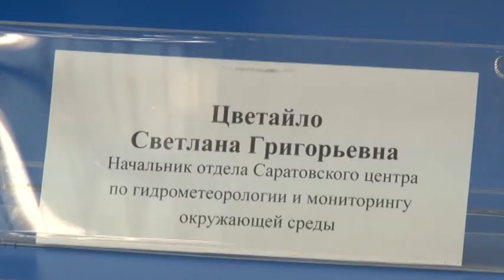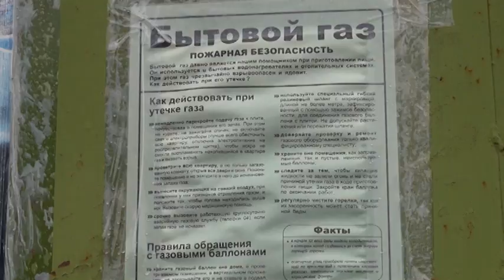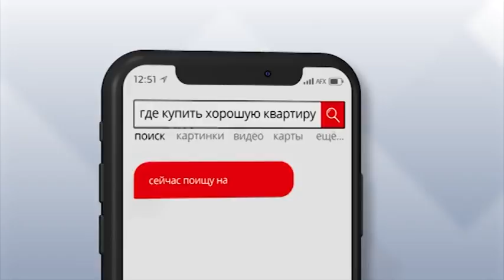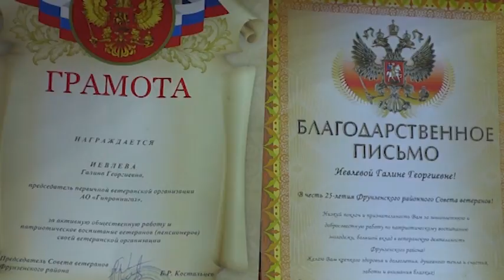«Саратов. Сегодня» 10 марта 2020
Смотрите в выпуске:

Президент России Владимир Путин принял участие в пленарном заседании Государственной Думы по вопросу внесения поправок в Конституцию. Об этом сообщают информагентства. Он отметил, что принять поправку об обнулении президентских сроков можно, если она будет поддержана гражданами при голосовании, а ее законность подтвердит Конституционный суд. "А до этого Дума работает до 2021 года, а президент до 2024», - об этом написал в своем телеграм-канале "Пара слов" депутат Госдумы Николай Панков.

Начнут масштабные работы. В областной бюджет поступило пятьсот миллионов рублей на ремонт тротуаров в городе. Первыми восстановят маршруты у школ, детских садов, больниц и других социально-значимых объектов. Напомним, инициатором благотворительного проекта стал Вячеслав Володин. Восстановить разбитые тротуары в городе планируют за три года. Анна Забалуева узнала, когда приступят к масштабным работам.

Маршрут по центру города как полоса препятствий. Чтобы пройтись по Радищева, Вольской или Чапаева нужно преодолеть ямы и обойти неровную плитку. Такая картина буквально на каждом шагу. По статистике, пригодными в нашем городе считаются лишь два километра дорожек из восьми.

Должны остаться с урожаем! В Саратове говорили о последствиях аномальной погоды. По словам синоптиков, такой тёплой зимы в городе никогда ещё не было. Это за всю историю наблюдений. Тем не менее, фермеры пострадать не должны. Влага в почве есть. А вот у пожарных работы прибавится. Гореть леса могут начать раньше обычного и не только по вине отдыхающих... О чем попросили саратовцев сотрудники МЧС, узнал Роман Базан.

Отмоют город к майским праздникам.Накануне глава Саратова Михаил Исаев отправился к коммунальщикам. Там проверил их готовность к весенне-летним работам по уборке улиц города. По словам чиновников на лороги выйдут 179 единиц спецтехники, 81% из которой уже переоборудован под сезон. Также Исаев отметил, что навести порядок в областном центре должны максимально оперативно.

Снова вырастут? Российские экономисты рассказали о последствиях падения курса рубля для граждан. На сегодняшний день, евро превысил 80 рублей, доллар стал стоить больше 70 рублей. По мнению аналитиков, повышения цен на продукты и товары первой необходимости не будет. Как и дешевого бензина из-за скачка цен на нефть. Закономерность отметил экономист Александр Неверов в разговоре с корреспондентом информационного агентства "Саратов 24". Но все же есть вероятность, что повышение стоимости валюты отразиться на туристах, и на ценах на импортные товары. Это и авто, и одежда, и техника. Мы решили узнать у саратовцев опасаются ли они падения.

Сдадут в этом году. В Правительстве обсудили проблемы обманутых дольщиков. Отчитались по домам, которые планируют ввести в эксплуатацию в 2020 году. Так, здание на пересечении улиц Рамаева и Мичурина готово на 50%.  Сейчас строители делают кирпичную кладку и устанавливают ограждения балконов. Сдать его планируют в октябре. А вот проблемный дом в микрорайоне 3Г, что в Балакове, готов лишь на5%. Сейчас рабочие забивают сваи.

Продолжаем знакомить вас с новостями.
"АвтоВАЗ" может повысить цены на автомобили. Об этом стало известно сегодня. Причина - обвал рубля. В компании рассказали, что сырьё для новых машин закупают за валюту, а её скачок потянет за собой подорожание отечественных авто. Когда именно перепишут ценники, не сообщается. Об этом пишет газета "Коммерсант". О других событиях глазами федеральных журналистов в нашей рубрике "Новости страны".

В плане их нет. Речь о рекламных щитах на проспекте Кирова. Они были исключены из новых правил благоустройства при реконструкции главной пешеходной улицы. Еще в прошлом году начался судебный процесс. Городские чиновники обратились в суд и выступили за снос банерных конструкций. Однако, иск не удовлетворили. Полина Попенец выяснила, как относятся к рекламным щитам саратовцы.